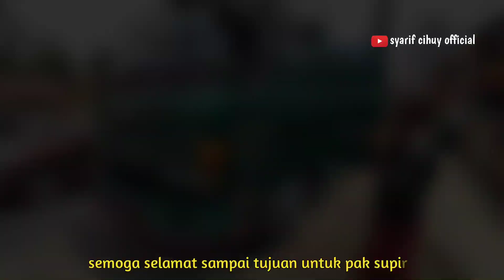PERJUANGAN HINO TUA SAAT LEWAT TANJAKAN GENTONG, DARI TASIK MENUJU JAKARTA!!